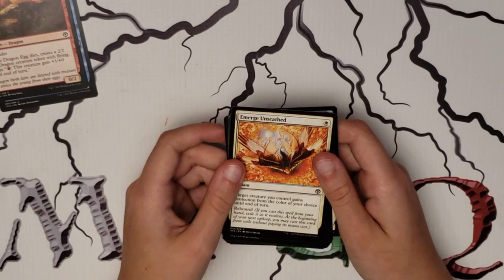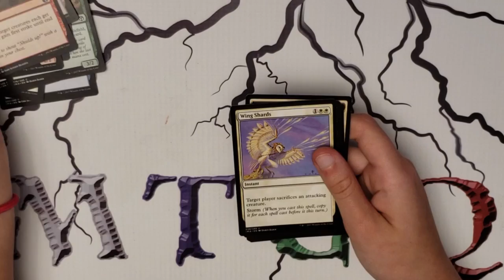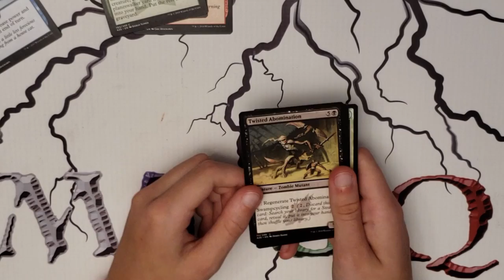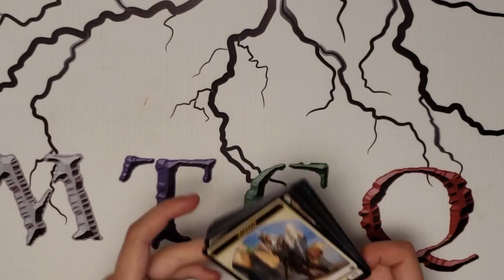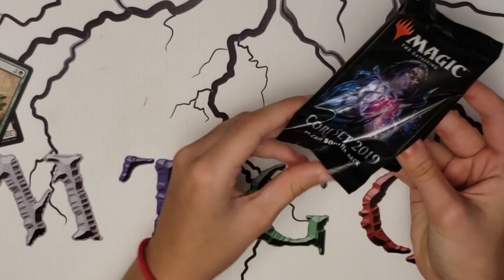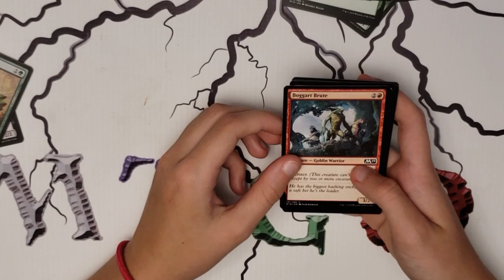Alex open boosters! Iconinc Master, Master 25, Battlebond et Core 19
Credit